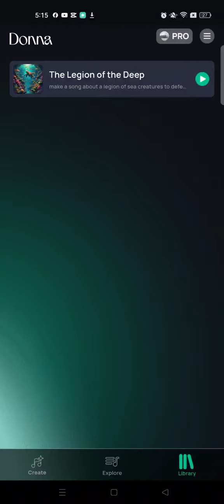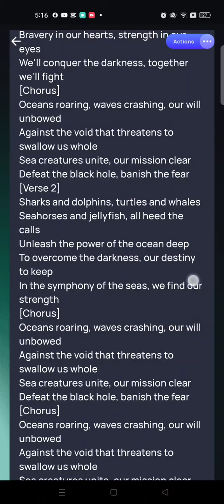Legion of Sea Creatures (official soundtrack for Deep Waters)